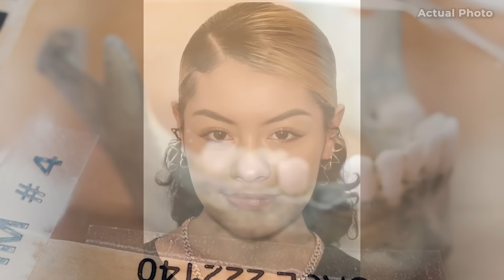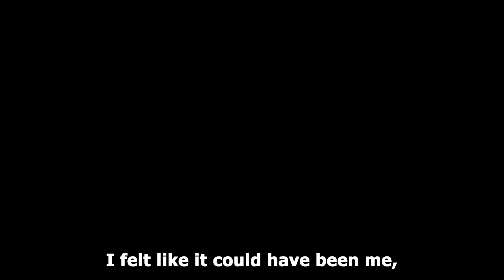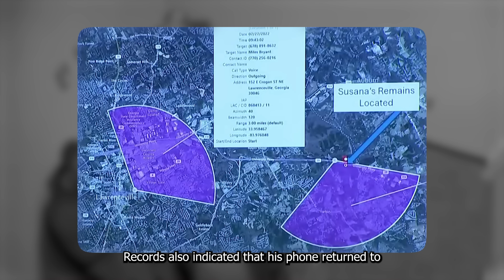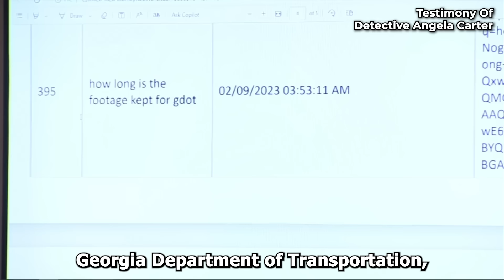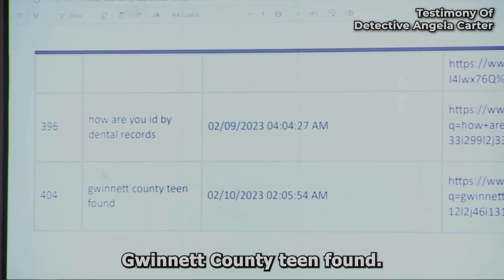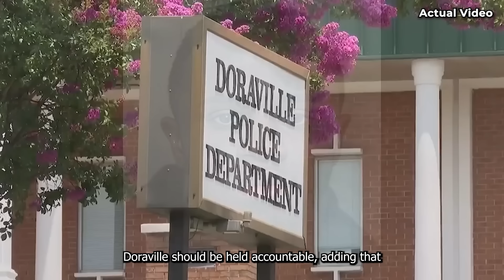Detective Discovers Horrifying Secret Of Bad Cop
Welcome to Real Crime Psychology.

Former police officer Miles Bryant was charged with the murder of 16-year-old Susana Morales, whose remains were found months after she went missing. Miles was linked to the crime through a firearm found at the scene and cell phone data placing him nearby. Testimonies and body cam footage further implicated him. After a tense trial, the jury’s verdict marks a significant moment for Susana Morales’ family and raises questions about police accountability and reforms. But why did he kill her?

Watch the video on Real Crime Psychology and find out.